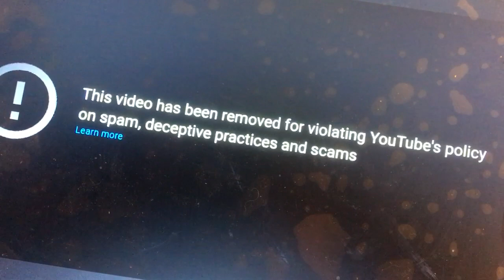Ugggghhh, not another one Connie REBEL :(